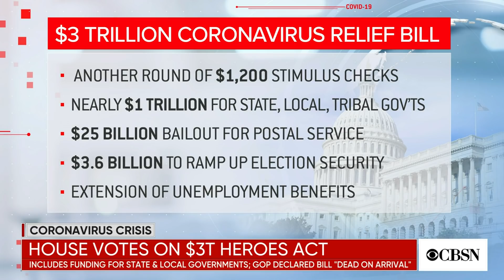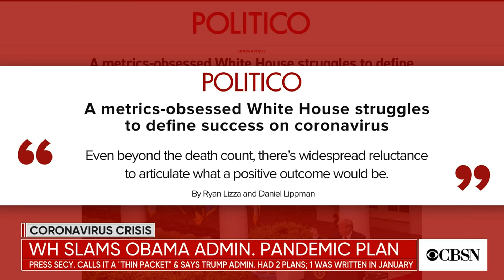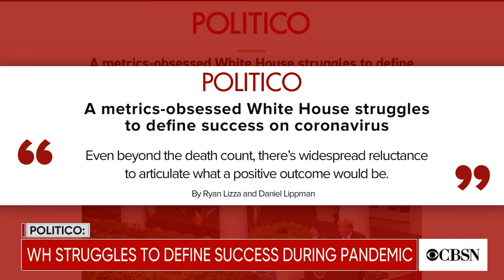White House threatens to veto House's $3T coronavirus relief plan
The White House says it will veto the House's $3 trillion relief plan, otherwise known as the HEROES Act, should it pass the Senate. Meanwhile, President Trump said Friday that he is confident there will be a coronavirus vaccine by the end of 2020. Politico's Daniel Lippman joins CBSN's Lana Zak to discuss Friday's top political headlines.